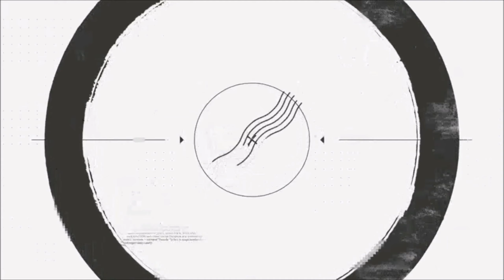Stationary engines, Sussex Steam rally.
There only a small selection of stationary engines at the rally.